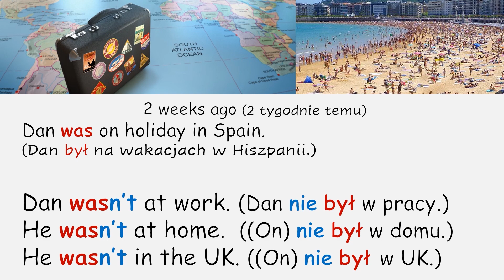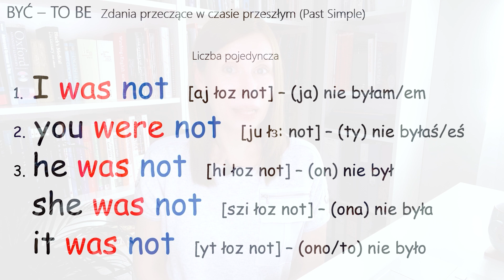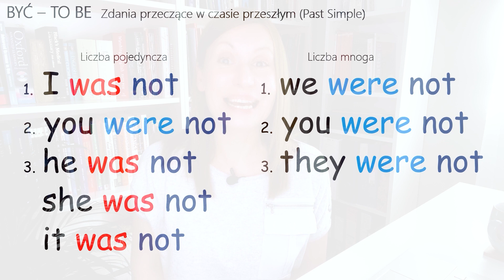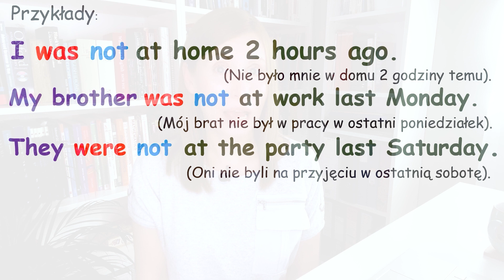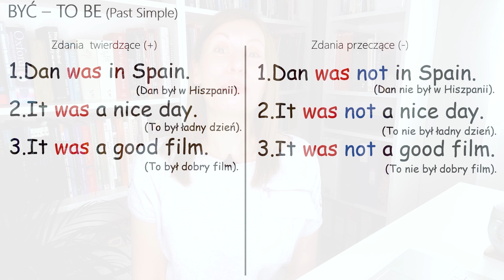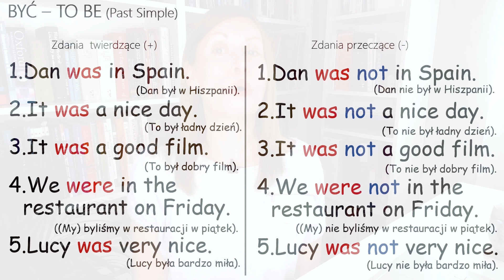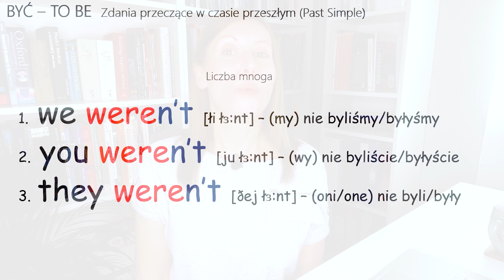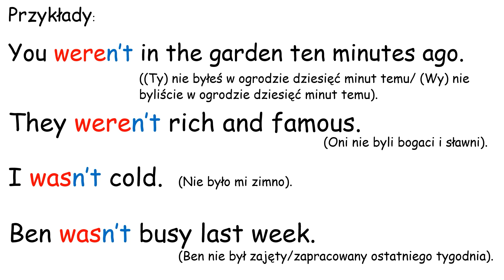WAS / WERE (-) zdania przeczące - odmiana czasownika 'być' w czasie przeszłym / Anglo Sapiens 10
🎬 W tym odcinku popatrzymy na czasownik BYĆ (TO BE) w czasie przeszłym - PAST SIMPLE, a dokładnie na ZDANIA PRZECZĄCE.
🖥️ *Naucz się czasów Present Perfect oraz Present Perfect Continuous z moim kursem online*

⏰W tym odcinku:
  00:00  Wstęp.
  01:31  Ogólne informacje o zdaniach przeczących
  02:58  Odmiana czasownika 'być' (WAS / WERE) przez osoby - zdania przeczące
  05:12  Wzór na zdanie przeczące  - kolejność wyrazów w zdaniu
  05:46  Przykłady zdań przeczących z cz. 'być' w czasie przeszłym (WAS NOT / WERE NOT)
  06:47  Porównanie zdań twierdzących oraz przeczących z WAS oraz WERE
  08:06  Formy skrócone (WASN'T / WEREN'T)
  10:03  Przykłady zdań z użyciem form skróconych

ĆWICZENIA zawierają zdania twierdzące oraz przeczące z WAS oraz WERE. Przed ich wykonaniem zachęcam również obejrzeć filmik o zdaniach twierdzących z WAS oraz WERE

🖨Aby wydrukować tę listę:
1. kliknij na link
2. dokument się otworzy
3. kliknij na otwórz/open w prawym górnym rogu
4. wybierz opcję otwórz w Microsoft Edge/open in Microsoft Edge
5. pobierz dokument
6. otwórz pobrany dokument i wydrukuj

CREDITS
Photo Images:
'San Sebastián - Playa de la Concha' / 'Spanish beach' by Zarateman, CC0, via Wikimedia Commons